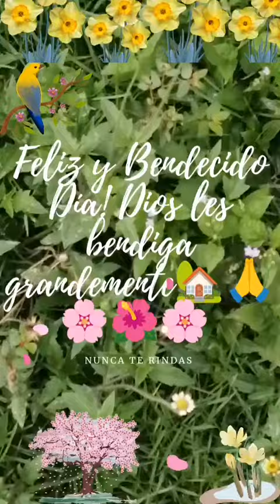Feliz y Bendecido Día 🌄🌈🏘️🙏🌼🌟🌼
Que tengas un hermoso y bendecido Día🙏🌼🌄🌈🏘️🙏🌼🌟🌼